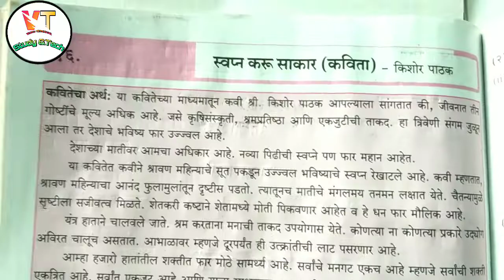10th std Marathi workbook answers L.no.16.swapna karu saakaar 2021|| Marathi १६. स्वप्ना करू साकार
10th std Marathi workbook answers L.no.16.swapna karu saakaar 2021|| Marathi १६. स्वप्ना करू साकार||

Topic covered:-
00:00 -Video intro
00:10-L.no.१६. स्वप्ना करू साकार
00:30-middle part of video
01:00-end part of video

You want a Which subjects answers you may write in comment book & than subscribe to my channel because when I make the video than I will notify you and you want a other subjects than I will make on that video

Thanks